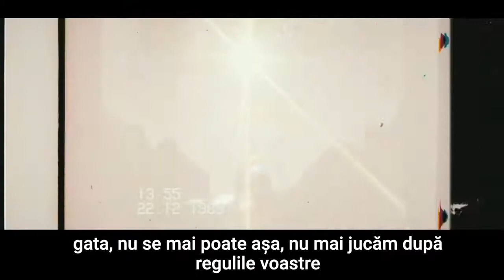De ce candidează un neamț la Primăria Timișoarei? Răspunsul vine chiar de la Dominic Fritz.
"Drumul meu din satul din sudul Germaniei, unde m-am născut, până la candidatura mea pentru primăria Timișoara a fost un șir de lecții despre importanța regulilor. Contează cine și cum le face, cine și cum le aplică. Nu putem avea condiții de viață ca-n Europa fără o administrație cu reguli europene. Și nu ajunge să schimbăm jucătorii, trebuie să schimbăm regulile jocului. De aceea candidez la Primăria Timișoara.", spune Dominic.